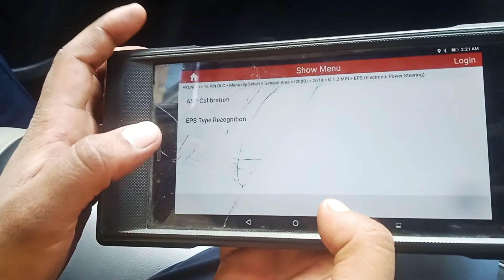1 December 2022